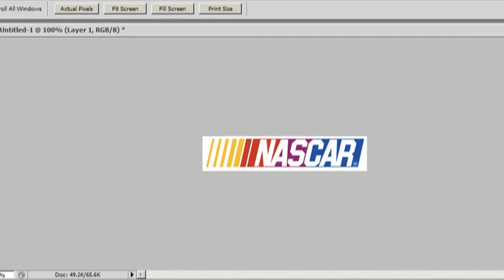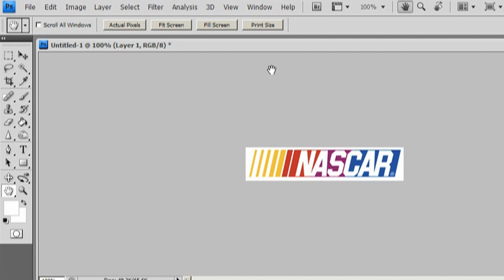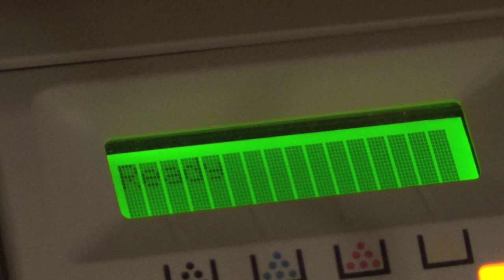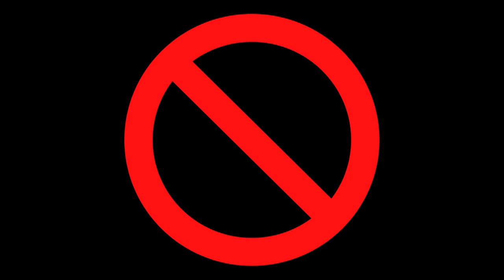HowTo: Building a Custom NASCAR Diecast pt 2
Walkthrough and descriptions of tips and building methods not covered in the first video (2016: Some of this is outdated by now, but still a good video for starters)